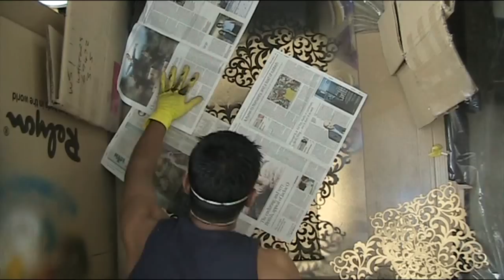Spray Paints & Drum & Bass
Spray Paints (from chrome & black)
Stencils (bought and made)
Music (Hypnosis by Wilkinson from Sick Music 2)